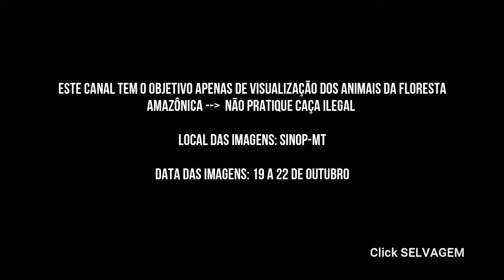VAI E VEM DE PACAS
PACAS NA CEVA